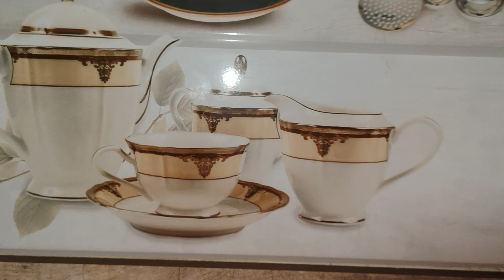ओल की सब्जी जिसके आगे मछली🐟 का स्वाद भी फीका हैं 🙏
@sarita_ki_rasoi चैनल में आप सभी लोगों का दिल से स्वागत है कृपया हमारे चैनल को सपोर्ट कीजिए ताकि हम और ढेर सारी वीडियो आपको दिखाते रहें हमारा वीडियो आपको पसन्द आया है तो वीडियो को लाईक👍 और चैनल को subscribe जरूर करें 🙏